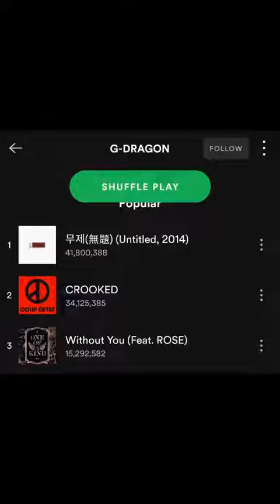she got collab with gd at 15 y o international age